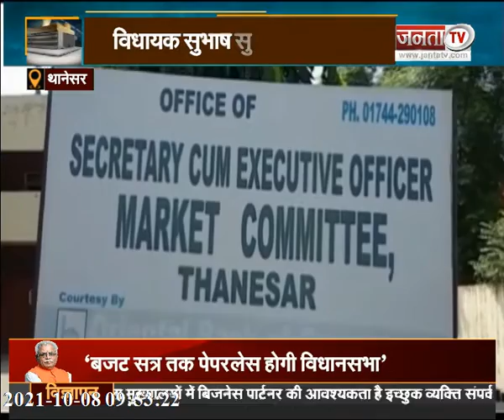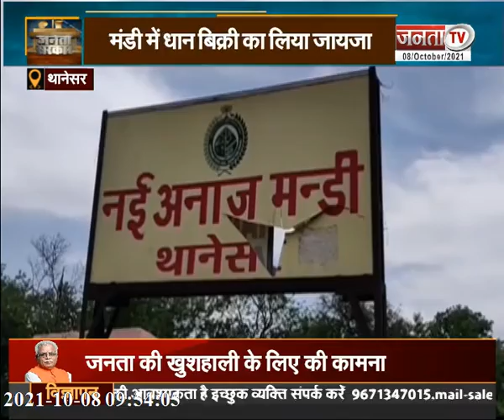Janta Sarkar : हरियाणा और प्रदेश सरकार से जुड़ी हर छोटी-बड़ी खबर पर देखिए Janta Tv की ये खास पेशकश